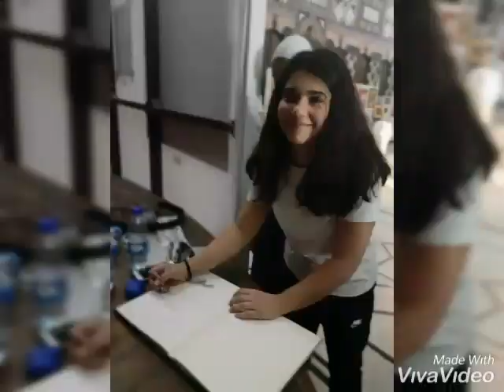PISODIANS trip on the occasion of the October liberation war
The students of PISOD went on a trip on the occasion of the October liberation war to learn about this event though a beautiful panorama where they got acquainted with the great victories of Syrian and how they won by the strong will. Followed by a journey to the National Museum and the handicrafts market. Students spend a joyful and fruitful time.